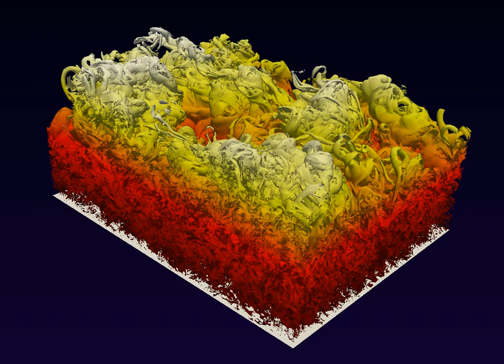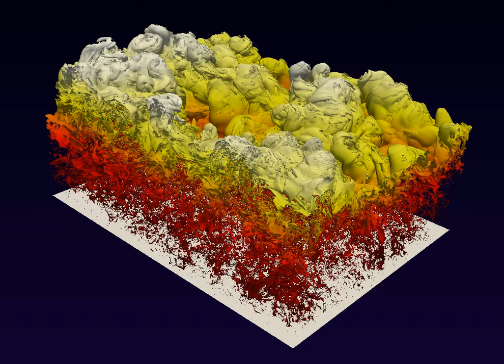The geometry of the enstrophy interfaces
The different possible vorticity magnitude contours in a turbulent boundary layer are presented, where the value taken as a threshold changes exponentially. The first contour, close to the wall, corresponds to one unit vorticity magnitude in wall units, while the last corresponds to one thousandth of the former. In this video one can observe that, while radical topological changes happen to the obtained surface, those changes are gradual.